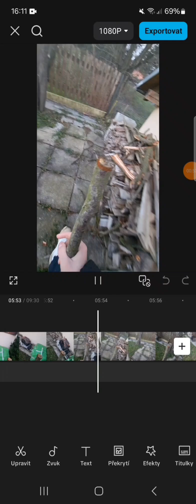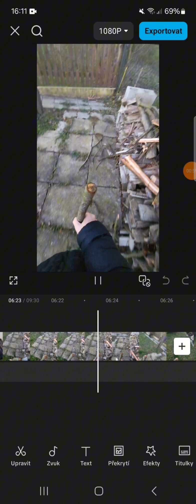Postava 15 brutálně jsem zav****** zlou postavu definitivní konec !